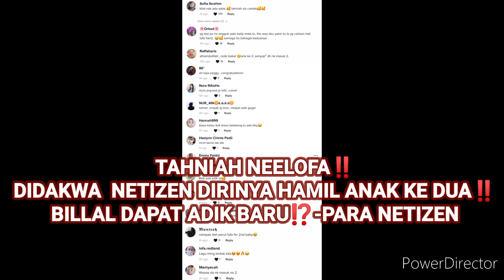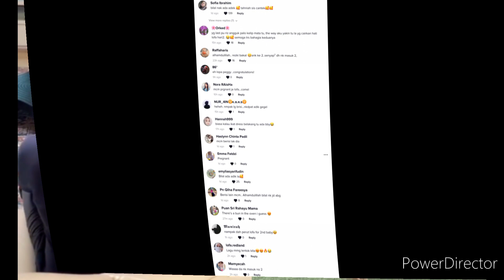TAHNIAH NEELOFA‼️DIDAKWA NETIZEN DIRINYA HAMIL ANAK KEDUA ‼️BILAL DAPAT ADIK BARU KE⁉️